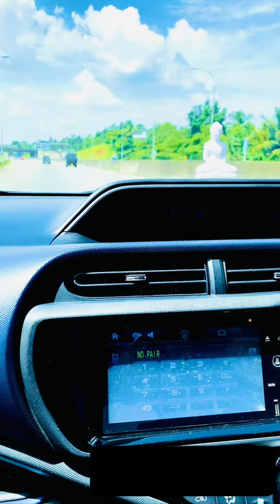2 November 2023